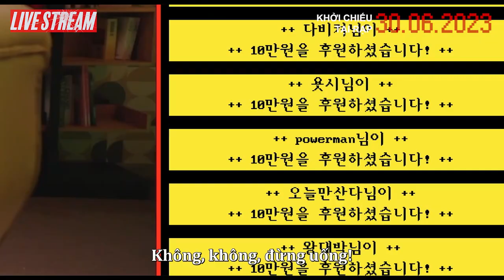LIVESTREAM || OFFICIAL TRAILER | SUẤT CHIẾU ĐẶC BIỆT TỪ 19H00 NGÀY 28.06 & CẢ NGÀY 29.06.2023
LIVESTREAM: PHIM HÀN TỐ CÁO HÀNH VI X.Â.M H.Ạ.I TRÊN MXH ĐANG GÂY BÃO SẼ RA RẠP VÀO 30/06🤳 - SUẤT CHIẾU ĐẶC BIỆT TỪ 19H00 NGÀY 28.06 & CẢ NGÀY 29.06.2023

Phơi bày thực trạng q.u.ấ.y r.ố.i t.ì.n.h d.ụ.c trên mạng xã hội Hàn Quốc gần đây, LIVESTREAM kể về một nam thanh niên phải nhận lời tham gia những thử thách điên rồ để giải cứu bạn gái từ gã streamer ẩn danh, người đã dụ dỗ, tổ chức x.â.m h.ạ.i người yêu của nam thanh niên trên sóng livestream.

LIVESTREAM khởi chiếu tại rạp từ 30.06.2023.